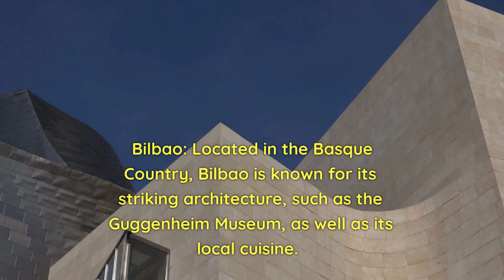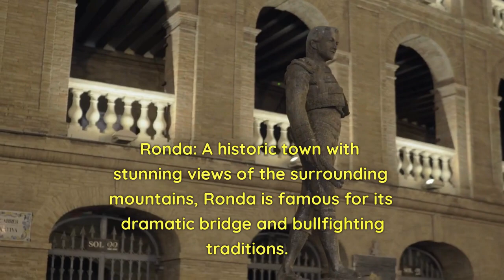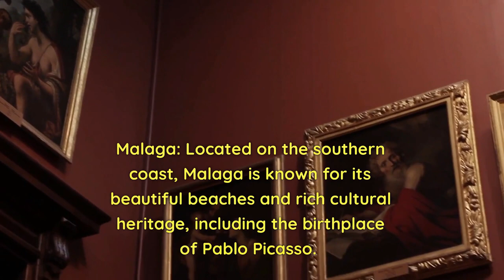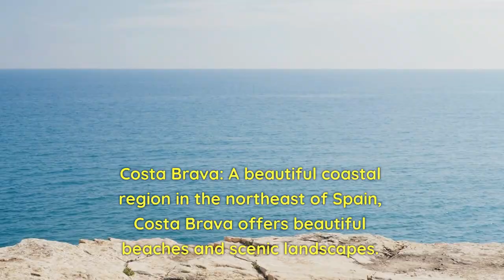Discovering the Best of Spain: A Journey through Its Cities, Culture and Cuisine/ 20-Places Spain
Join us on a journey through the vibrant and diverse country of Spain. From its stunning beaches to its rich cultural heritage, Spain is a traveler's paradise that offers something for everyone. This video takes you through the top cities, attractions, and experiences that will leave you in awe and with memories to last a lifetime.

Starting off in the bustling capital of Madrid, we explore the majestic Plaza Mayor, take in the grandeur of the Royal Palace and witness the world-renowned Prado Museum. From there, we make our way down to the southern cities of Seville and Granada, where we marvel at the stunning Moorish architecture, the stunning Alhambra Palace, and the flamenco dance shows.

Continuing our journey, we visit the beautiful Mediterranean city of Barcelona, famous for its architecture, beaches, and delicious cuisine. From the iconic Sagrada Familia to the charming Gothic Quarter, Barcelona will leave you breathless with its beauty and history.

In the northern part of the country, we explore the cultural hub of Bilbao, home to the Guggenheim Museum and the Basque culinary tradition, before ending our journey in the sunny coastal town of Valencia, famous for its stunning beaches and iconic City of Arts and Sciences.

Throughout the video, we also highlight the rich cultural and culinary traditions that Spain is famous for. From the mouth-watering paella to the lively flamenco dance shows, Spain is a country that truly indulges all the senses.

So come along on this journey of discovery through the best of Spain, and let yourself be captivated by its beauty, culture, and cuisine.

Here are some suggestions for travelers who want to visit Spain:-

Plan your trip in advance to make the most of your time there, as there is so much to see and do in Spain.
Consider visiting in the off-season (November to February) to avoid crowds and get the best deals on accommodations and flights.
Learn some basic Spanish phrases to help you communicate with locals.
Try the local cuisine, which varies from region to region. Some must-try dishes include paella, tapas, churros, and seafood.
Explore the different regions of Spain, each with its own unique culture, history, and attractions. Consider visiting Madrid, Barcelona, Seville, Granada, Valencia, Bilbao, and more.
Take a guided tour to learn more about the history and culture of the places you visit.
Visit some of Spain's most famous landmarks, such as the Sagrada Familia, Park Guell, and La Rambla in Barcelona, the Royal Palace and Prado Museum in Madrid, the Alhambra Palace in Granada, and the Guggenheim Museum in Bilbao.
Enjoy the beaches and coastal towns of Spain, including Costa del Sol, Costa Brava, and the Balearic Islands.
Immerse yourself in the local culture by attending a flamenco show or a local festival.
Don't forget to take plenty of photos and souvenirs to remember your trip to Spain!